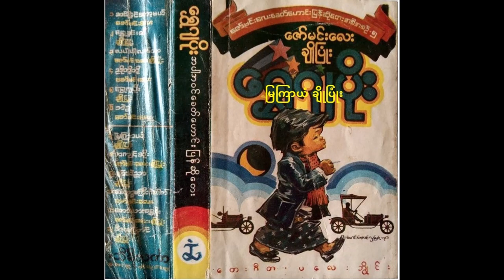မြကြာယံ ချိုပြုံး Cassette Music B1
မြကြာယံ Cassette Music B1
တေးရေး ရွှေတိုင်ညွန့်
မူရင်းဆို ဘိလပ်ပြန်သန်း (Nov 1940)
ပြန်ဆို ချိုပြုံး
Cover ဖြူနီဝါပြာ မှကူးယူပါသည်။
ဇော်မင်းလေး ချိုပြုံး ရွှေဂျပိုး Album

စိမ့်ကြီး… မြိုင်ကြီး…. ရိပ်ကြီးတောဝယ်…. နေရောင်ဘယ်မခံ… ပန်းမြကြာယံ လယ်… .
            (ရူပါရုံအဆင်း ထင်လင်းတယ်… မြင်ရရုံနဲ့ လွန်ချစ်ဖွယ်… သံသေဒဇမယ် လှကေသွယ်…. တေဇာမညှိုးတဲ့ မိုးနတ်နွယ်)၂… ( စုံမြိုင်လယ် ပင်နန်းဝယ် ရွှင်လန်းတယ် ပင်နန်းဝယ်… သူယောင်မယ် လှသူရယ် ရွှေဖူးစာမျှမယ်)၂…. ကြွေတော့မယ့် သဏ္ဍန်ပုံနှယ်… ချစ်တဲ့သူ ဆင်မြန်းဖွယ် အထူးပဲဆန်းလှတယ် မြကြာယံလယ်……….
            (သာယာကြည်နူးထူးအံ့ဖွယ် … စုံခြေမြိုင်တောအလယ်…. သူယောင်ပင်နန်း ပန်းရနံ့ကြွယ် …. မြတ်တဲ့ နတ်မျိုးနွယ်)၂….. (ဝိဇ္ဇာ ဇော်ဂျီ ပေါသည့်မြိုင်လယ် ထူးဆန်းအံ့သြဖွယ်)၂ …. ကြွေတော့မယ့် သဏ္ဍန်ပုံနှယ်.. ချစ်တဲ့သူ ဆင်မြန်းဖွယ် အထူးပဲ ဆန်းလှတယ် …. မြကြာယံလယ်…..
            (ရွှေကြာငုံ စုံဖူးကရယ်… လွန်ထူးအံ့စေလောက်ဖွယ်…. လူသဏ္ဍန်ဖြစ်ပေါ်တယ်…. ဘုန်းရှိသူ ခူးစေဖွယ်…. ထူးတဲ့ နတ်မျိုးနွယ်)၂… အို ( တောမြိုင်ယံတွင်း သင်းပျံ့လို့ရယ်… နတ်တွေဖန်ဆင်းတယ်)၂ ….. တကယ်မြင့်မြတ်သူ ချူပါလှည့်ကွယ် … ကြွေတော့မယ့် သဏ္ဍန်ပုံနှယ်… ချစ်တဲ့သူ ဆင်မြန်းဖွယ် အထူးပဲဆန်းလှတယ်… မြကြာယံလယ်….
            (ဘုန်းကံရှိလို့ အထူးပင်လှတယ်… မြကြာယံလယ်…. နှင်းဆီ ဒေါန ကြက်မောက်များက … ခစားရပေတယ်)၂… ထူးတဲ့ မိုးနတ်သူဇာနွယ်…. ကြွေတော့မယ့် သဏ္ဍန်ပုံနှယ်… ချစ်တဲ့သူ ဆင်မြန်းဖွယ် အထူးပဲဆန်းလှတယ် … မြကြာယံလယ်….
ထူးတဲ့ မိုးနတ်သူဇာနွယ်… .…. မြကြာယံလယ်……။